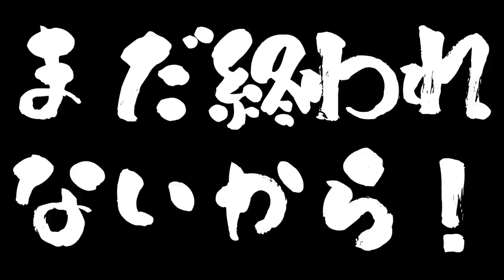【エギング】春イカ2キロアップが連発して神回すぎた！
今回の動画は種子島遠征最終章となります。そしてドラマが起こったんです…最終日に自己新記録更新！2キロを超えるアオリイカが連発！春のデカイカ攻略に必須エギをご紹介します！